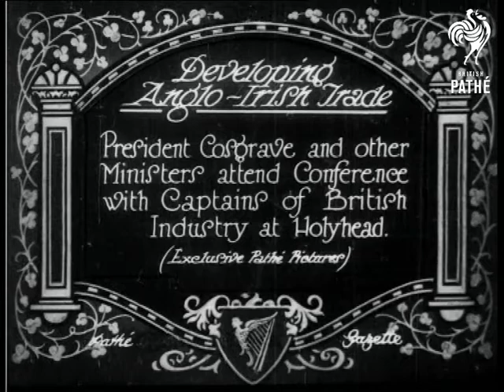Developing Anglo-Irish Trade (1928)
Full titles read: "Developing Anglo-Irish Trade - President Cosgrave and other Ministers attend Conference with Captains of British Industry at Holyhead. (Exclusive Pathe Pictures)"

Holyhead, Gwynedd, Wales.

Various shots show President William Thomas Cosgrave of Ireland arriving in Holyhead on a ship and walking through the shipyard with a group of other men.  M/S panning across the group as they pose before their ship.
 FILM ID:730.26